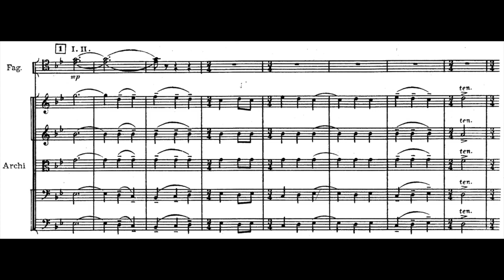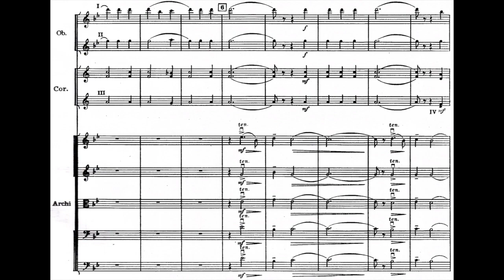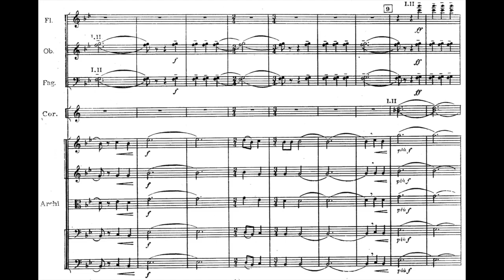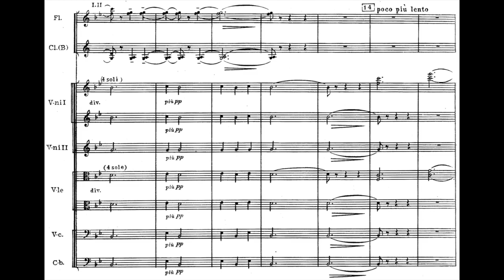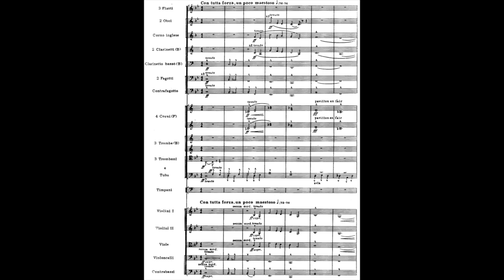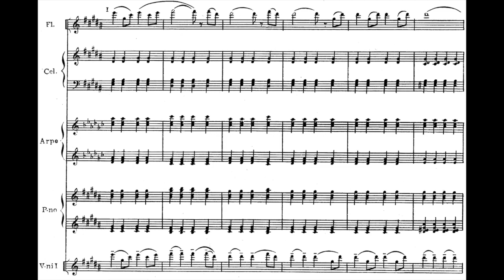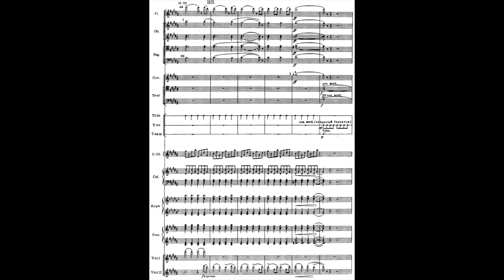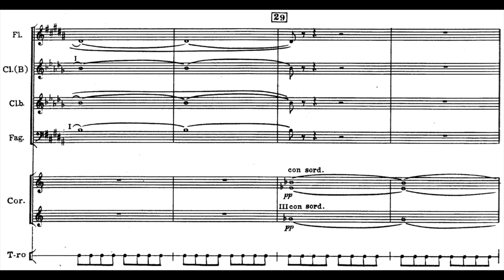Georgy Sviridov: Small Triptych (w. Score)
c. 1964
1. Allegro moderato un poco rubato 0:05 / 2. Con tutta forza, un poco maestoso 5:15 /
3. Allegro moderato 6:52
Georgy Sviridov (Георгий Свиридов), Small Triptych (Маленький триптих)